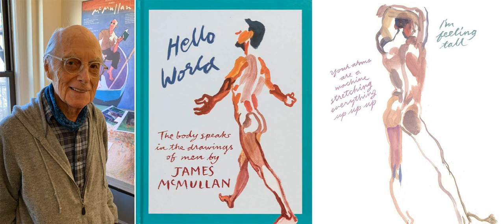Virtual Memories #526 - James McMullan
Conversation begins at 11:55

Legendary artist and illustrator James McMullan joins the show to celebrate his new book, HELLO WORLD: The Body Speaks in the Drawings of Men (Pointed Leaf Press, We talk about James' three-plus decades of posters for Lincoln Center Theater the importance of the human figure in his art, how drawing with color opened a more expressive channel for him, and why Hello World is his most personal project (even more than his memoir We get into the intersection of illustration &amp; fine art and whether he resented being overlooked by the museum set, the experience of making more than 90 (!) posters for Lincoln Center Theater over the decades and helping define NYC theater (despite being neither "a New York guy" nor a hardcore theater-goer), how he makes his art in a perpetual state of risk and being willing to let that risk show, the ways his literary reading feeds his art and vice versa, and how he invested $11,000 in a supply of his favorite paper a dozen years ago and how it feels to reach the last of it. Plus, we discuss his High Focus Drawing approach the gestalt between model and artist, how it felt to be a 'sissy kid' who found power in art, why he shows feet when everyone else is focused on the intimacy of close-up faces, and a lot more. and via our Substack,